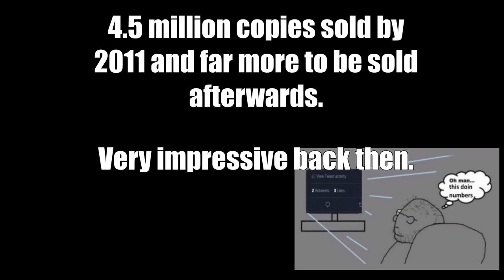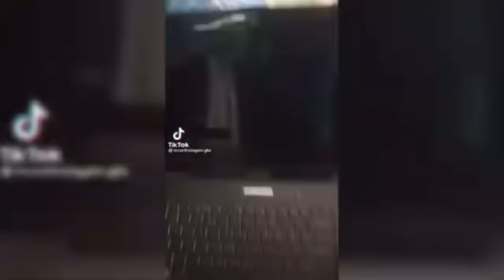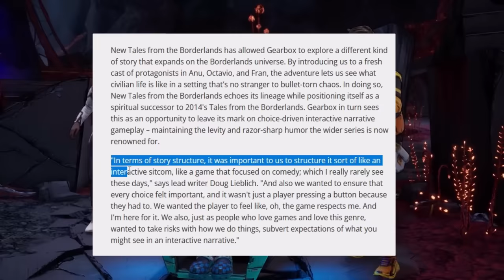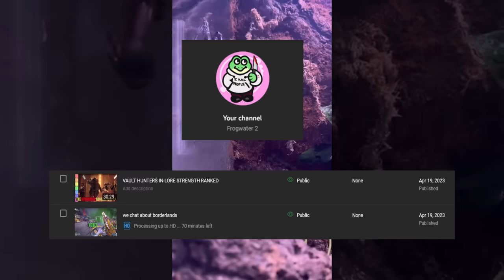BORDERLANDS DIED TWICE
I love Borderlands 2 and it is still one of my favorite games of all time. Borderlands 1 is a quaint little vibe and Borderlands 3 was super ambitious but didn't quite stick the landing.

I forgot to credit one video during my video so I'll just put a link to it here. It's the Tannis logs compiled

If you wanna reach me to talk or show me a cool frog: